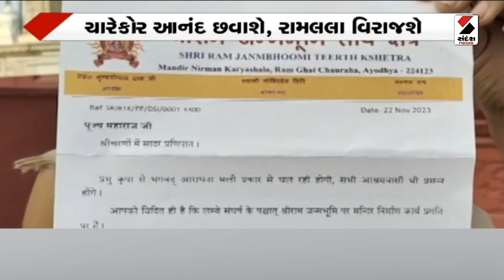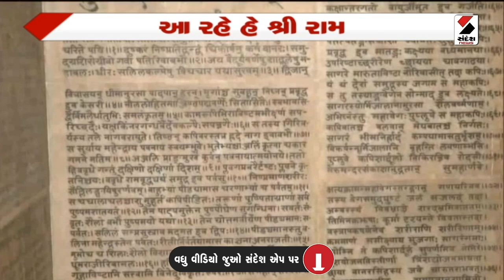Sandesh Vishesh | સંદેશ વિશેષ :આ રહે હૈ શ્રી રામ | Shri Ram | Ayodhya Temple | Loard Ram